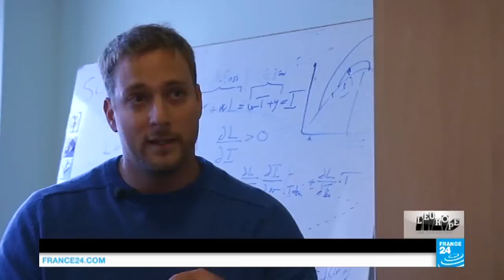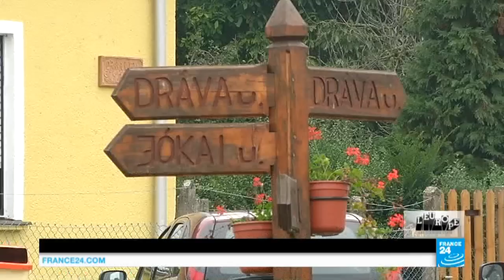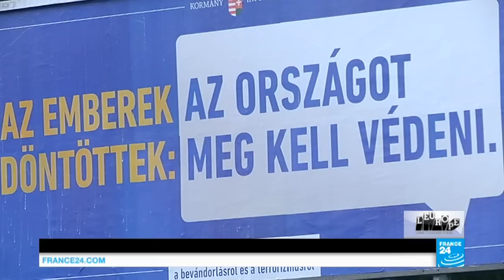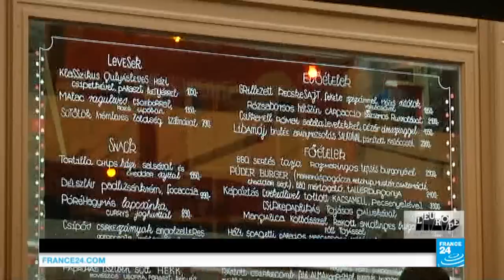Hongrie : quelle liberté de circulation et d'expression? (partie 1)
Nous rejoignons Agoston Faber, jeune sociologue hongrois, à la gare de Keleti à Budapest, qui accueillait il y a quelques mois un flot de réfugiés voulant rejoindre l’Allemagne. Ce fan de mobylettes nous emmène au bord du Lac Balaton, dans un domaine viticole, avant de s'entretenir avec György Schöpflin, député européen du parti du Premier ministre Viktor Orban, le Fidesz (PPE). Nos reportages vous emmènent enfin à la frontière, à la rencontre des derniers réfugiés qui ont pu la traverser.
Rédaction en chef : Caroline de Camaret
Production : Alix le Bourdon
Reportages: Alix Le Bourdon et Claire Williams
Mise en image : Stéphane Bodenne et Claire Williams